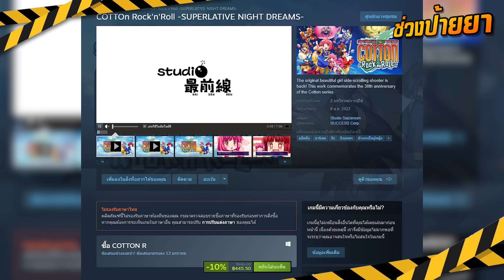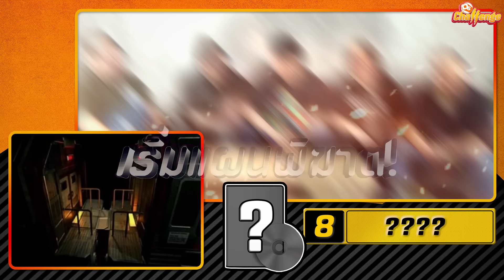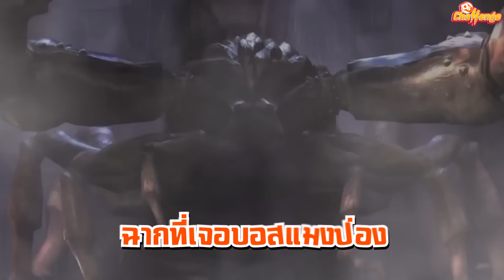ตัวตึง OS ท้า God EKK ทายฉาก Resident Evil | OS Challenge EP.10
OS Challenge กับการทายฉาก Resident Evil เกมแอคชั่นสยองขวัญชื่อดังจาก Capcom และในเรื่องของ RE ต้องเป็นเขาคนนี้เท่านั้น God EKK ที่ขึ้นชื่อว่าเป็นสารานุกรม RE เดินได้  ขณะที่ฝั่งตัวตึง OS อย่าง ดลลี่ ซาโตชิ และพี่นัทจับมือกันเพื่อหวังคว้าชัยชนะในครั้งนี้! การแข่งขันจะเป็นอย่างไร God EKK จะชนะแบบ 1 รุม 3 หรือทีม OS จะล้มบัลลังก์ หากพร้อมแล้วเราไปชม OS Challenge EP.10 กันเลย

อยากเจาะลึกประเด็นไหนเป็นพิเศษ กดได้ที่ Timestamp นี้เลย!
00:00:00 - Highlight
00:00 :51 - ป้ายยาเกมเด็ด
00:02:42 - เปิดรายการ
00:05:42 - เริ่ม Challenge
00:33:39 - และผู้ชนะก็คือ
00:38:24 - ปิดรายการ